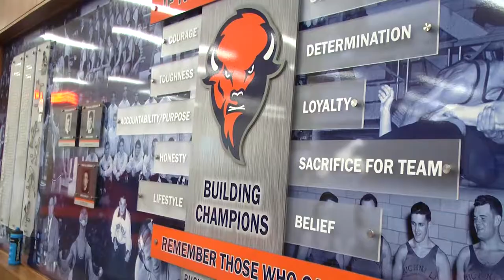In The Herd: Bucknell-Lehigh Preview And Zach Hartman Feature